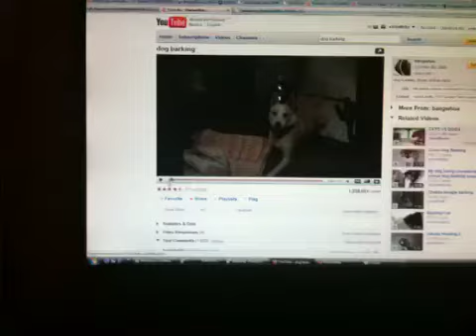Pug barking at the monitor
Pug barking at a YouTube barking video.